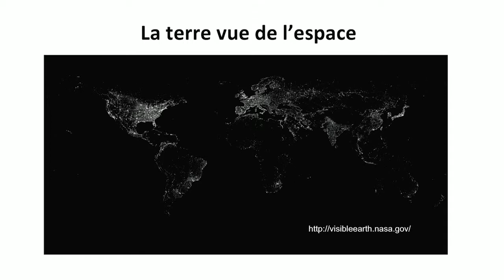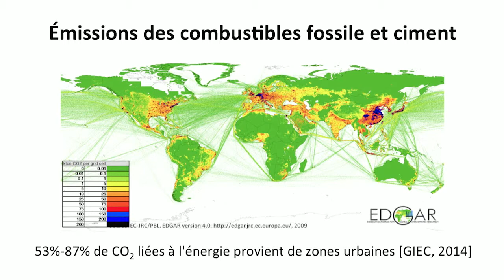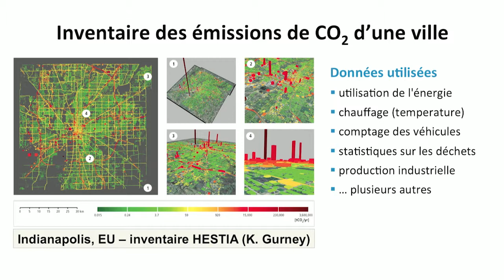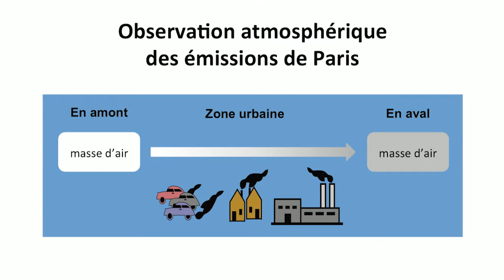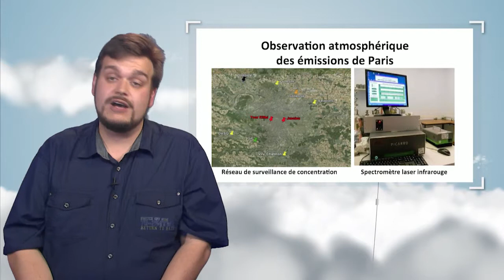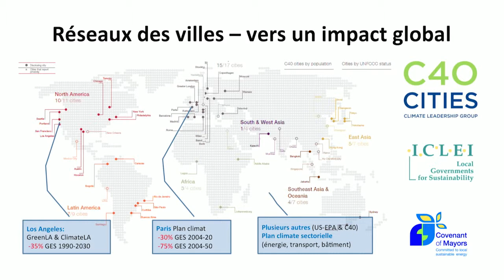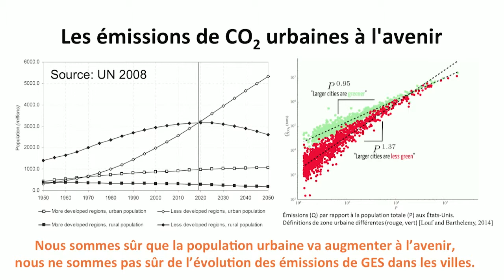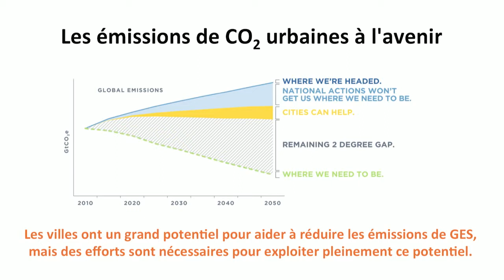Mégapoles et gaz a effet de serre : présent et futur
Dans cette vidéo, Félix Vogel s'intéresse aux dynamiques d'émission de gaz à effet de serre par les milieux urbains, grâce à l'utilisation d'outils et de modèles spécifiques. Il interroge la contribution de ces zones dans les émissions futures de gaz à effet de serre en s'appuyant sur des observations et des initiatives actuelles.